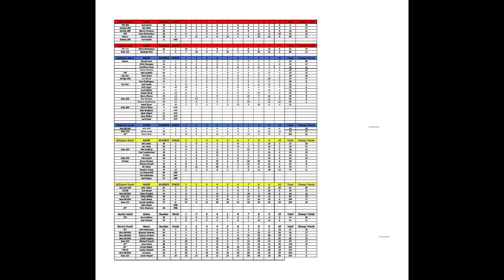Droitwich Trials Clubs First Ever Open Trial! Shatterford 21.4.24